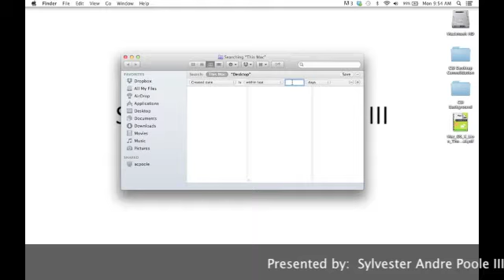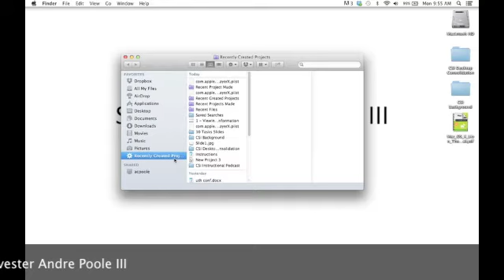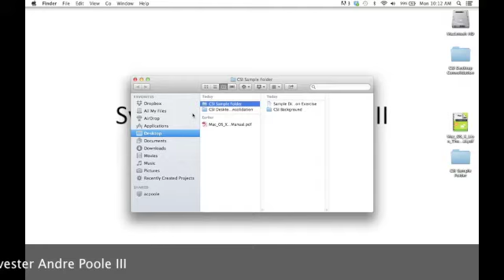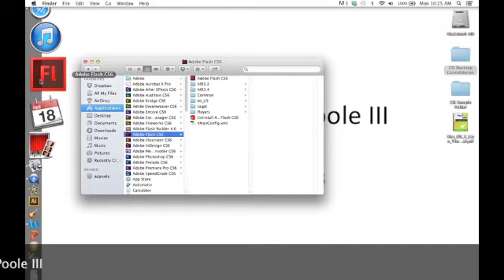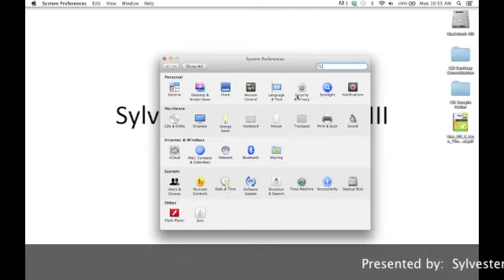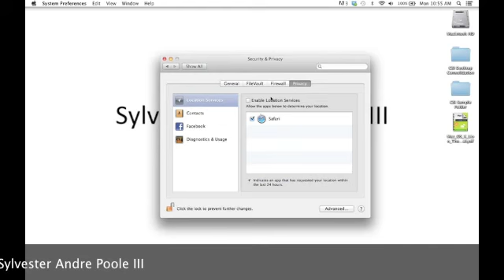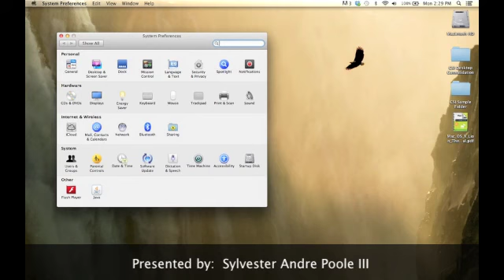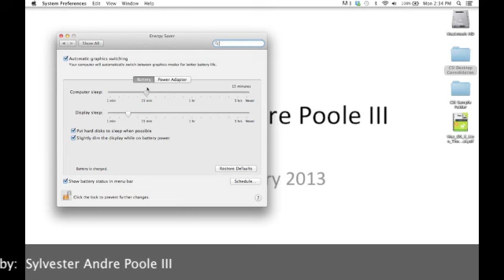Instructional Podcast For CSI Online